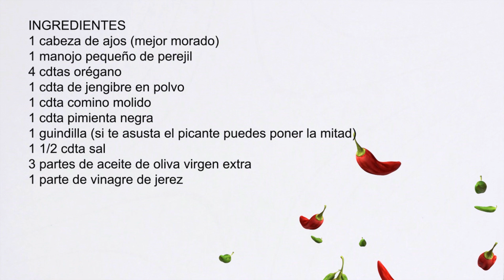Salsa CHIMICHURRI. El invento del siglo.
El chimichurri es una salsa que ha acompañado mi niñez  en los familiares asados uruguayos. En Uruguay es tan típica como el asado de tira. Para mí es como tener aceite en la despensa, nunca falta.

La fórmula puede parece mágica porque todo el mundo se sorprende al probarla, pero es de lo más sencillo del mundo.  Resulta ideal recién hecha para adobar carnes (pollo, vaca, pollo, cerdo, verduras o conejo)  que luego asaremos al horno, a la plancha, a la barbacoa , para adobar filetes que convertiremos en milanesas, para adobar carne con la que hacer un delicioso estofado, el chimichurri es el invento del siglo. También una vez la hayamos dejado macerar, la podremos degustar salseando carnes que ya tendremos en el plato.

Puedo asegurar sin temor a “exagerar” que mi vida no sería igual de feliz sin un bote de chimichurri en la nevera, es mi talismán.

➡️INGREDIENTES
1 cabeza de ajos (mejor morado)
1 manojo pequeño de perejil
4 cdtas orégano
1 cdta de jengibre en polvo
1 cdta comino molido
1 cdta pimienta negra
1 guindilla (si te asusta el picante puedes poner la mitad)
1 1/2 cdta sal
3 partes de aceite de oliva virgen extra
1 parte de vinagre de jerez

➡️➡️➡️➡️➡️👉🏻👉🏻✅Consigue mis libros, ❤️"COCINANDO EN CASA"❤️ y el segundo "EMPANADAS, BIZCOCHOS Y RICOS DULCES" ❤️ de EDICIONES HÉRCULES (SIN GASTOS DE ENVÍO EN PENÍNSULA) o en cualquier librería de España, o en AMAZON🙏